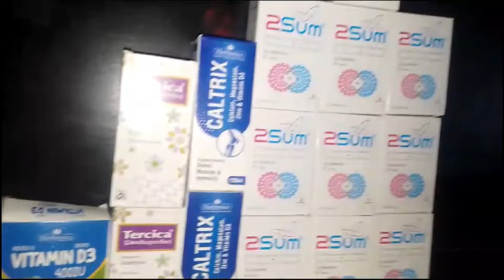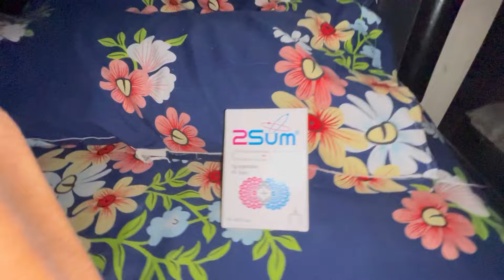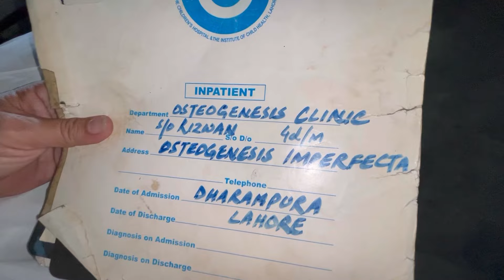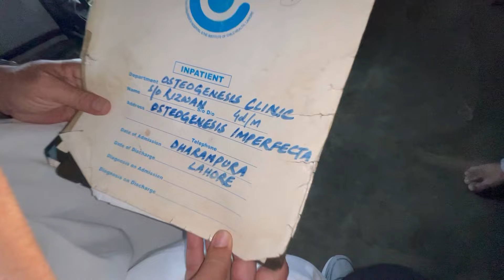Zayan Ali 11 Saal say Zindagi or Moot sa Jung Lar Raha Ha | 2024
Zayan Ali 11 Saal say Zindagi or Moot sa Jung Lar Raha Ha | 😭🤲 | 2024 | 😭🤲 | 2024 | Traveling Ahmad Shigri | travel Pakistan | travel Lahore |